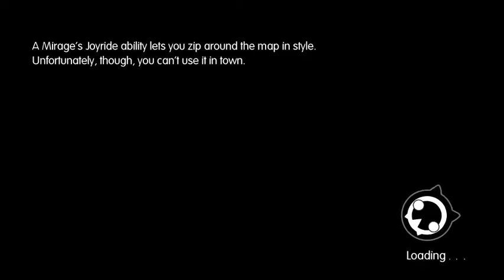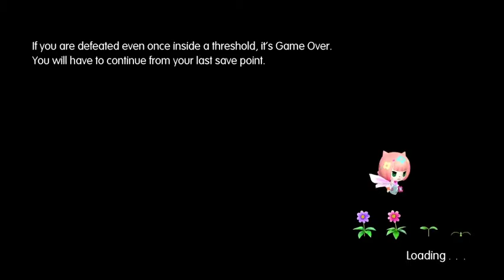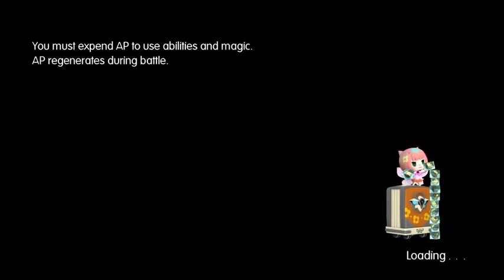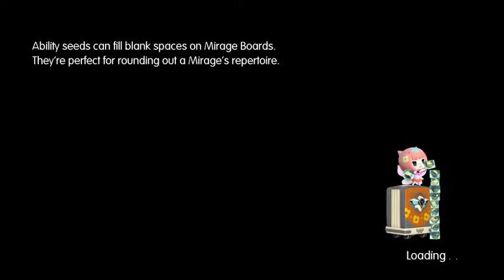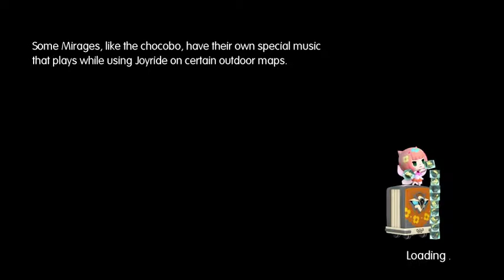World of Chibi Fantasy (Stream) #18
Eyes are now open and preparing for the end!